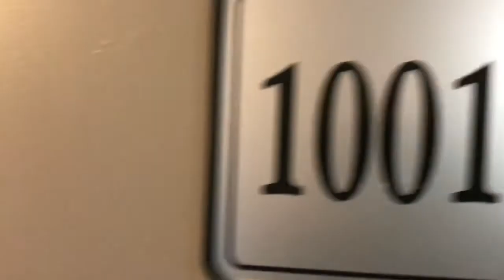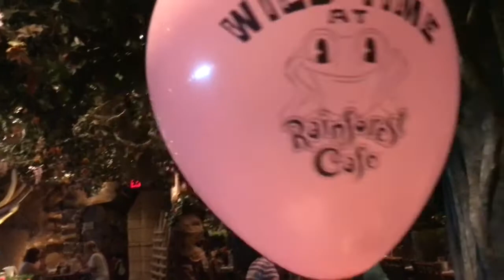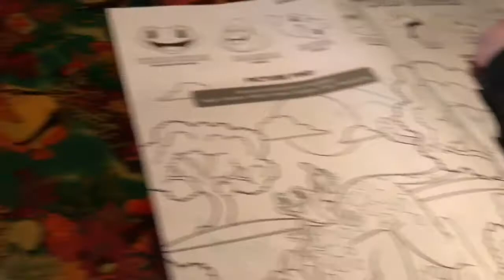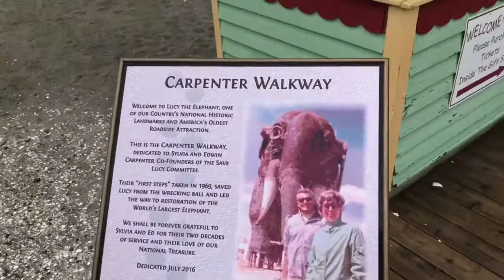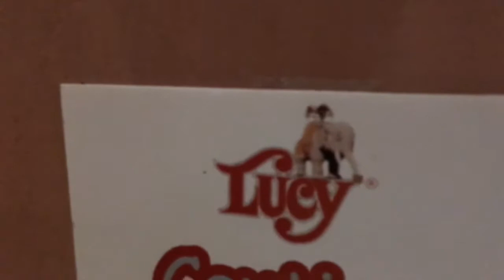Atlantic City May 2018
Our short stay in Atlantic City New Jersey in May of 2018.